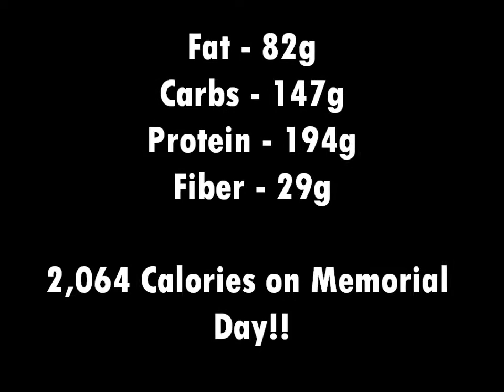FGSW - CLEAN Program Elimination Diet: Nightshade Reintroduction